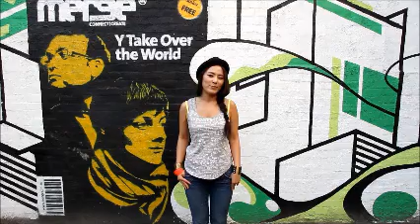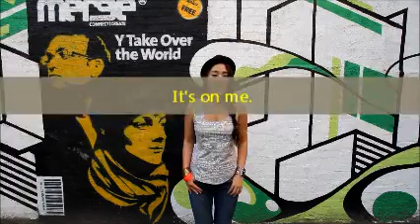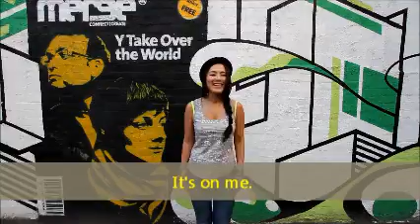효쌤영어 한마디#50:내가 쏠게. It's on me. I will get this.